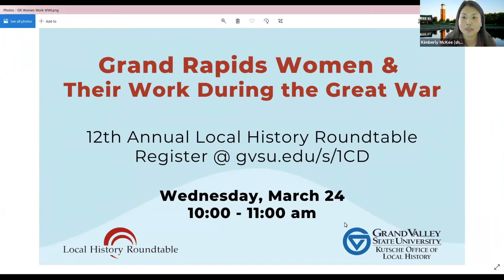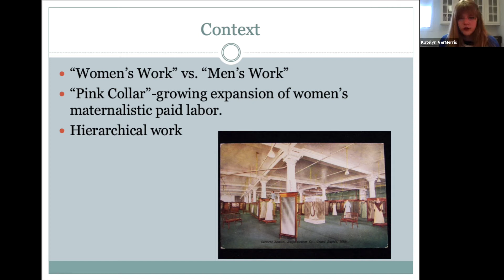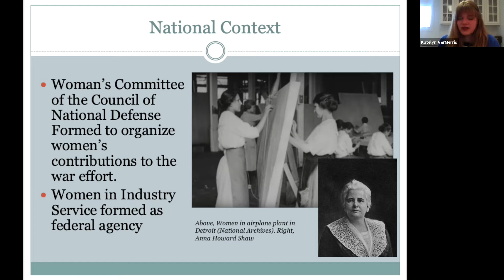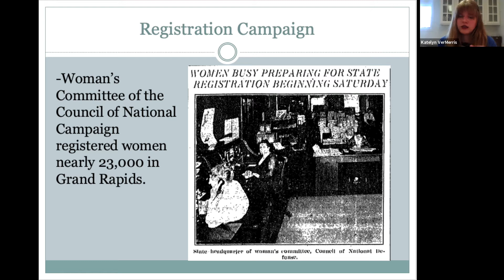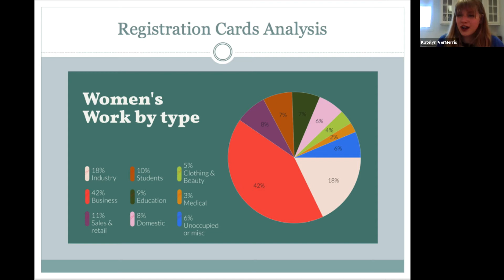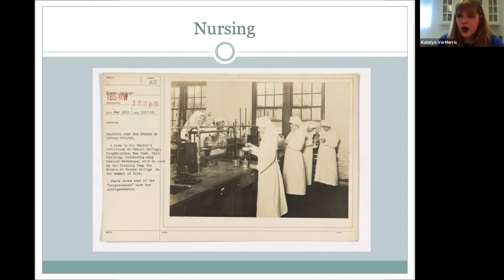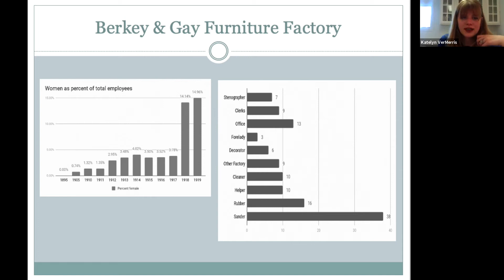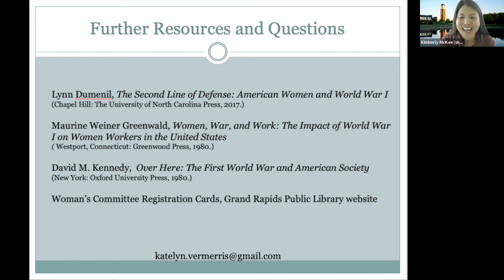Grand Rapids Women & Their Work During the Great War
This was part of the 12th Annual Local History Roundtable, originally recorded on March 24, 2021.

Katelyn Bosch VerMerris examines both the paid labor and volunteer contributions of women in Grand Rapids during World War I. Utilizing rich primary sources, this presentation dives into how women used the upheaval of war to achieve their own training and goals, while also providing essential contributions to organizing for the war at home and abroad.

INT 100/201 approved